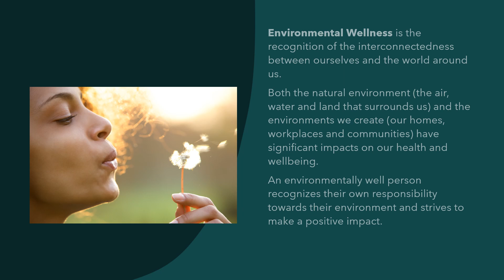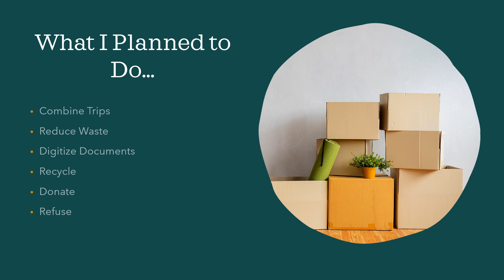Menopause Moment Monday, Week 22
Boomer Dana discusses balance while in menopause.